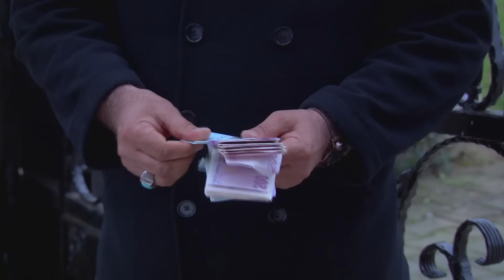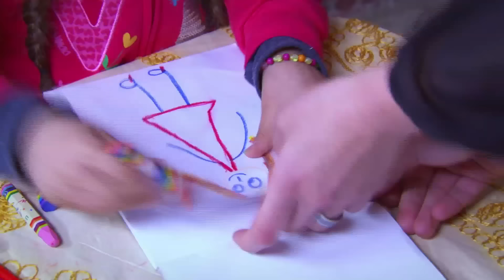Elif Episode 108 - Urdu Dubbed | Turkish Drama